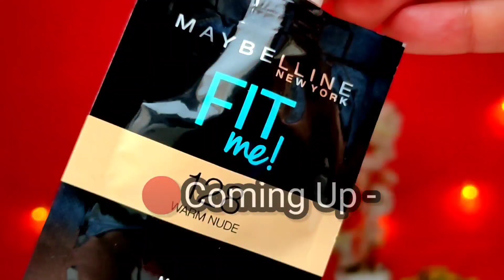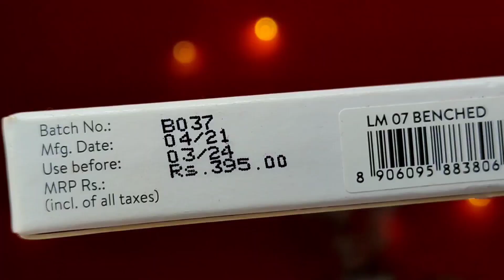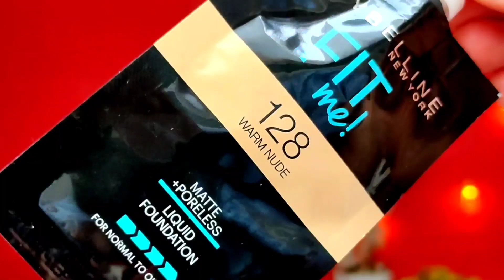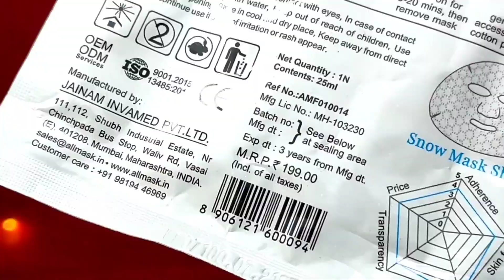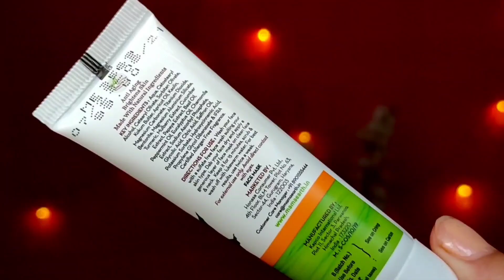Makeup Giveaway 2022 || *HUGE* Giveaway || Makeup Giveaway India || Beauty Giveaway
Hlo Pinkhearts ❤️

Kya haal Chaal. Welcome
  Back To Our Channel 💜 Pink CrusH.

______________Giveaway______________

Sbse Phle To

" BEST OF LUCK TO YOU ALL "

Apne efforts lgao and I hope 🤞🤍 Tumari mhnt rang laye

___________Giveaway Rules___________

2- Video Puri Dekne k Baad Like 👍 Krna h video ko  Or. Share Krna h
Apne Whtsapp STATUS pe
Or Ye Video uske alwa Ye Video Apne Un dosto ko Share krni h Jo tume Esi Giveaway ko win krne m support kre.

    (  Imp. - Jo v mhnt tum kr rhe ho Sbka Screenshot Le lena h )

3-  Ab Tumko Muje mere Instagram -

(Is link ko open krke)

Or uske baad Mko tumne jo jo Mhnt ki h Unke Screenshot Send Krne h DM. Me

And support My Store jitna jada ho ske. ❤️

AND APNE TRF SE TUM EXTRA EFFORT V DAL SKTE HO. ♥️♥️

_____________Thank You_____________

Chlo milte h ek or video me 🌸

ओर हन तुम अगर channel pe New ho to
Hlo hlo❤️

Subscribeeeee

Or eske alwa tum mko Others social media platforms me v follow kr skte ho ✨👇👇👇👇👇